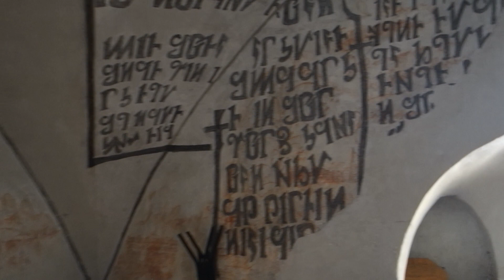Die Geheimschrift in der Totenkapelle von Igls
Bei Restaurierungsarbeiten sind vor 50 Jahren diese Zeichen unter Putzwerk zum Vorschein gekommen. In der Kirche von St. Sigmund im Sellrain tauchen ähnliche Schriftzeichen auf. Wer mithelfen kann, diese zu entziffern ist herzlich eingeladen, das in den Kommentaren zu tun.